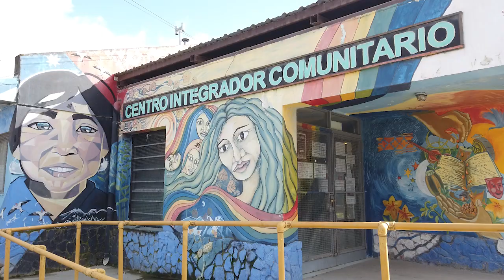12 09 23 HORACIO ALMIRON Jefe de Producción Proyecto Trigo MERCEDES TEDESCHI Operadora Salud Menta